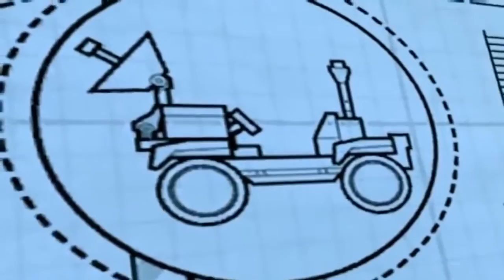Lego City Police Lego Firetruck Lego Cartoons Cops and Robbers Lego City Videos Police Lego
Lego City Police Lego Firetruck Lego Cartoons Cops and Robbers Lego City Videos Police Lego for kids to enjoy with another great long video to keep the kids entertained while learning and having fun.